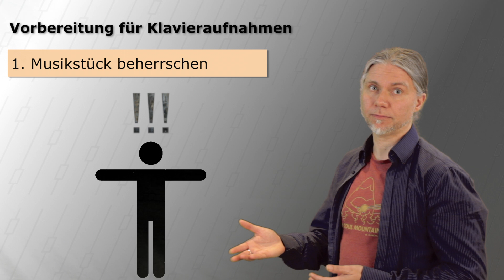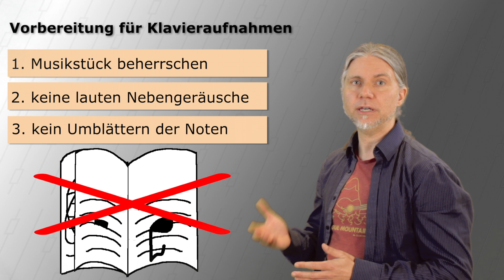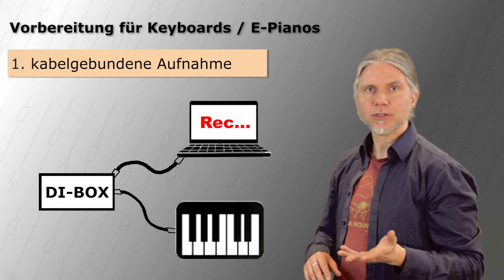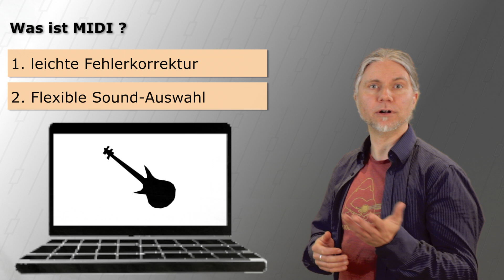PIANO & KEYBOARDS - STUDIO-PROFI Tipps&Tricks für Musiker Folge 8 (Deutsch+English Subtitle)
Ihr seid Musiker und wollt ins Studio?
In dieser Videoreihe gibt es für Euch einen Überblick, was Ihr vorbereiten müsst und was von Euch erwartet wird.

IN DIESER FOLGE geht es um die Vorbereitung für eine Studiosession mit Tasteninstrumenten.

Quellen/Sources:
Bildquellen / pictures, drawings: Video-Logo, Company-Logo Heckmann Sounds, Schlagzeug (drums), Klavier, Flügel, Animationen: erstellt von (by) Elmar Heckmann

Music bed and jingles: produced by Elmar Heckmann